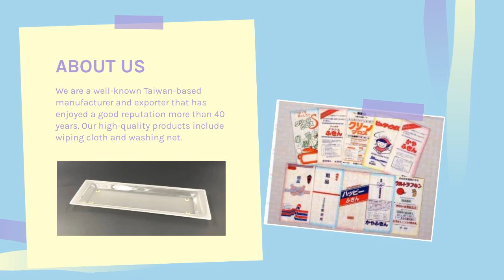Cleaning Cloth, Wiping Cloth | OCEAN BRIDGE INDUSTRIAL CO., LTD. | Taiwantrade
We are a well-known Taiwan-based manufacturer and exporter that has enjoyed a good reputation more than 30 years.
Our high-quality products include wiping cloth and washing net.
ABOUT US

00:00:00 OCEAN BRIDGE INDUSTRIAL CO., LTD.
00:00:07 We are a well-known Taiwan-based manufacturer and exporter that has enjoyed a good reputation more than 40 years. Our high-quality products include wiping cloth and washing net. ABOUT US
00:00:14 Wiping Cloth, Acrylic, domestic wares WE PROVIDE
00:00:21 Size: 30CM X 30CM X 8 PLY We are proud to be one of the most experienced manufacturers of wiping cloth. Our wiping cloth cleans your tables, kitchens, toilets, and other furniture easily. Cleaning Cloth, Wiping Cloth
00:00:28 Laundry Mesh Bag, Washing Net 33 cm Size: 33 cm Country of origin: Taiwan Competitive advantages: will and high quality control, prompt delivery, customer's design and logo are welcome, competitive prices, fit for gifts and premiums, in a variety of design.
00:00:35 Cleaning Cloth, Wiping Cloth, Bathrom Size: 30CM X 30CM X 8 PLY That our white wiping rags never get dirty is what makes us different to other manufacturers producing similar cleaning products. Our white wiping rags is soft, durable, and shining white.
00:00:42 Lounge Chair, Fishing Bed Chair Cleaning Cloth, Wiping Cloth-1 Cleaning Cloth, Wiping Cloth-5 See more See more See more
00:00:49 Visit Our shop today!